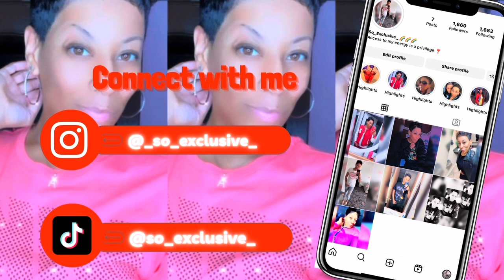Levi first time going through the car wash 😱